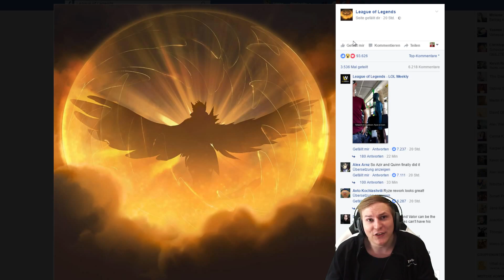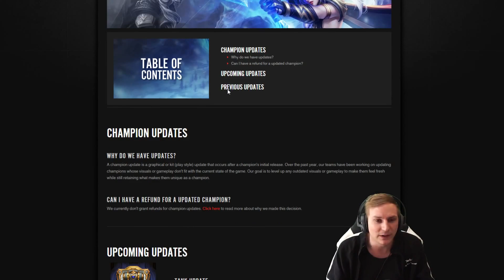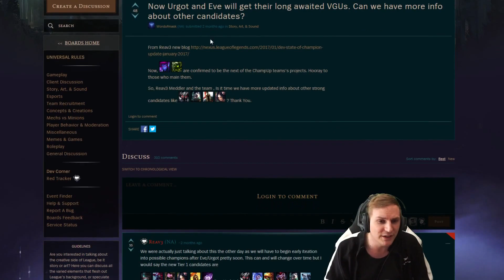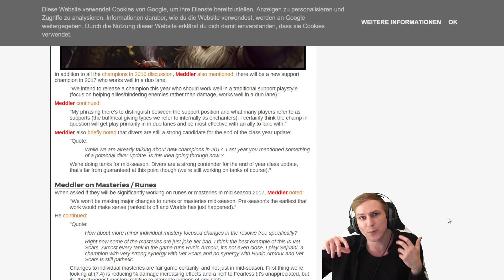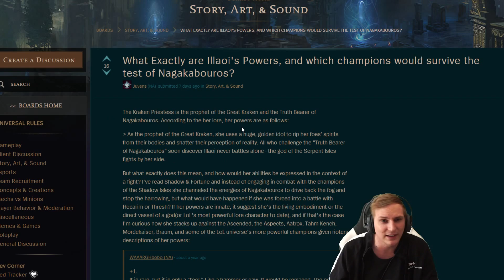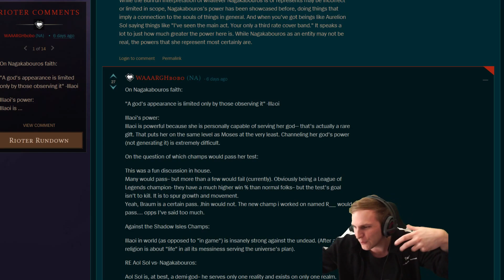Neuer Champion in League of Legends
Neuer Champion Teaser auf der Facebook LoL Seite veröffentlicht.
Wird es ein Marksman oder ein Supporter?
Oder ist es vielleicht doch ein Skin oder ein Rework?

Unterstützt mich in dem Ihr hier bei Amazon einkauft:

Postfach:

Postfach 1108
46334 Velen

Alternativ
46342 Velen, falls man oberes nicht findet